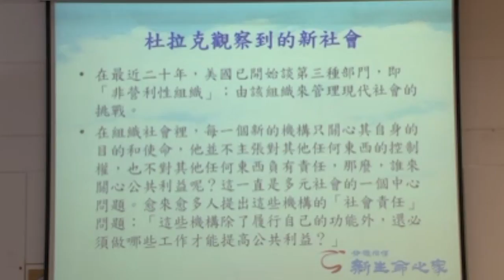黃河明- 資本主義成功的主要原因2